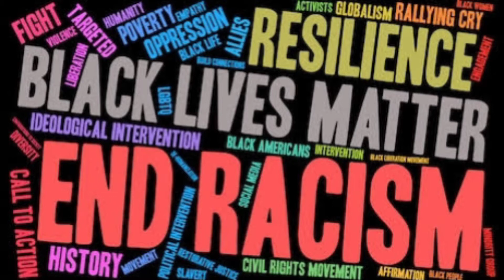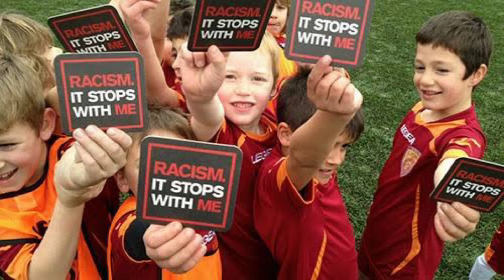Racism: A threat | You need to listen | The Wezit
A life long challenge that many people have to face, a stage that it brings you to question your existence.
The sad reality is that it still remains to this day.
The Wezit:)